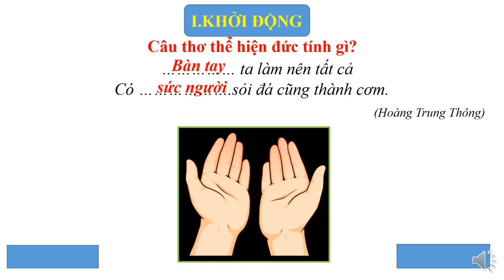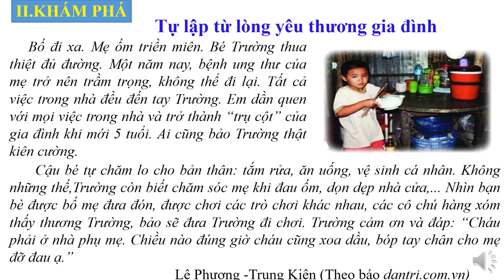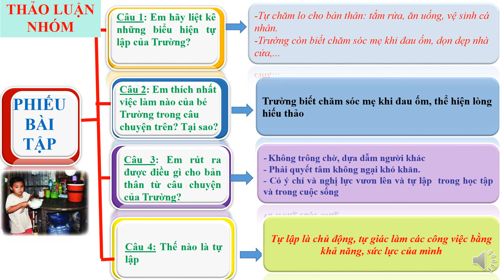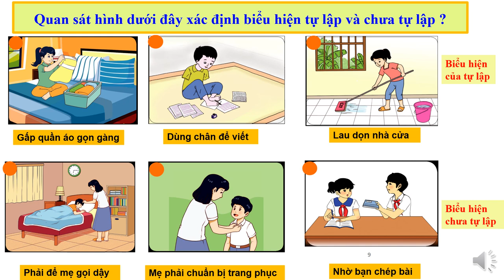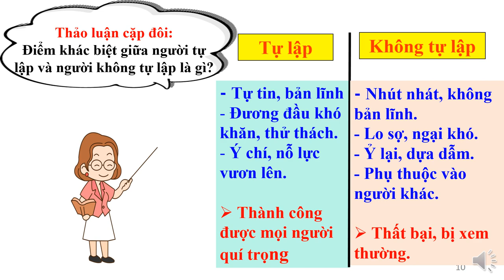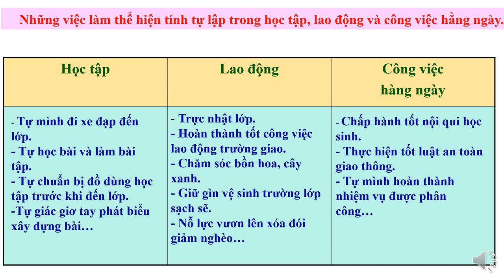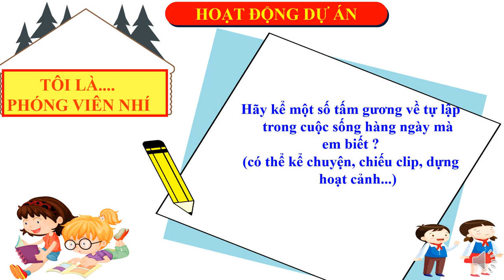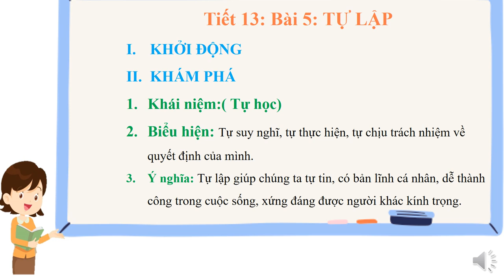GDCD 6 (Tuần 13 / HK1) - Bài 8: TỰ LẬP (Tiết 1)